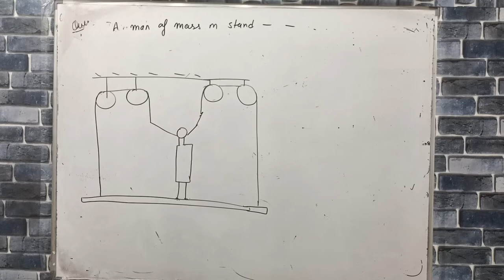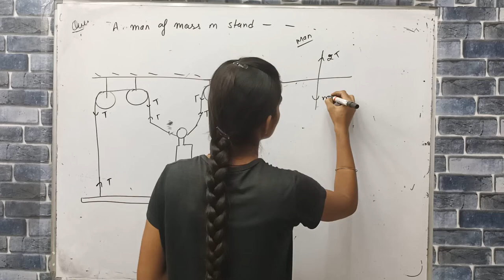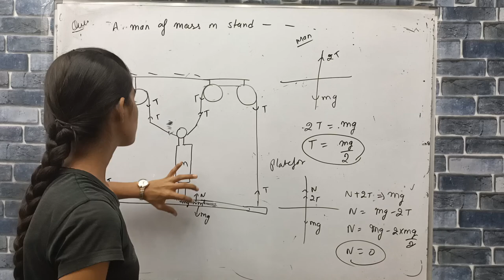youtube video #-A1T3zuj5Ss